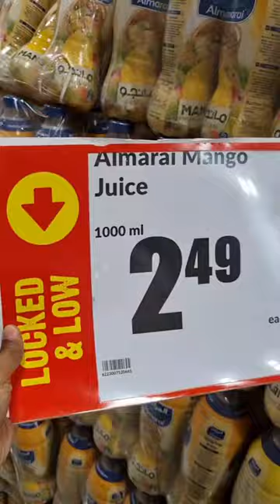Almarai Saudi Dairy Company In Toronto